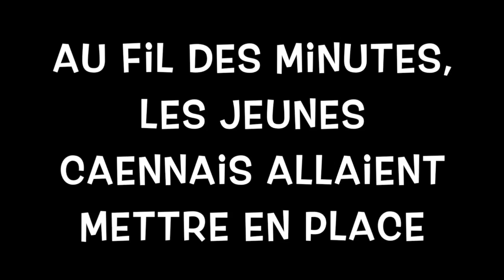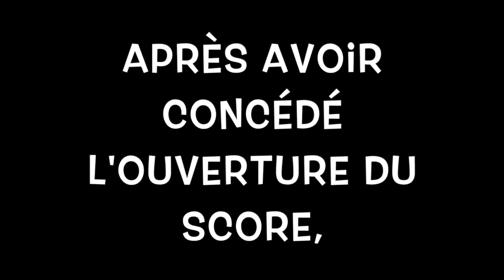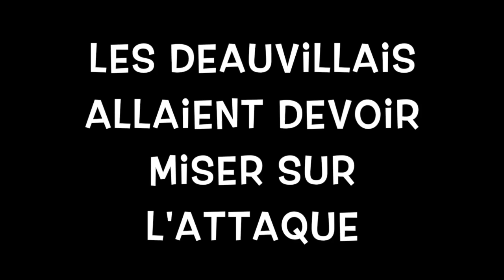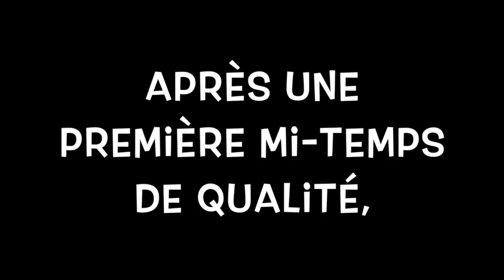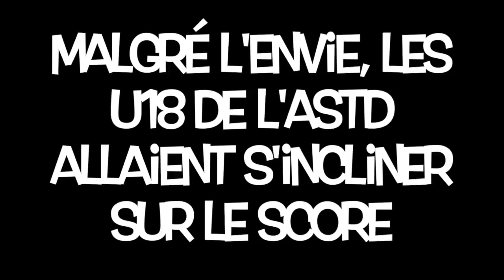Association Sportive Trouville Deauville - Stade Malherbe de Caen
C'est J+3
(Vidéo à voir en HD 720p)

Match comptant pour les 16èmes de Finale de la Coupe de Basse-Normandie U18.

En recevant les U17 Nationaux du Stade Malherbe de Caen, les U18 de l'ASTD allaient jouer un match de Gala en 16èmes de Finale de la Coupe de Basse-Normandie.

Motivés par l'enjeux, les joueurs de Deauville allaient sortir avec les Honneurs en s'inclinant sur le score de (0-5) face à une belle équipe qui a su allier "Rigueur Défensive, Jeu de Passe et Efficacité devant le But".